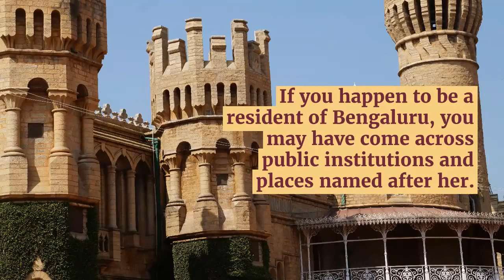The Untold Story of Maharani Kempa Nanjammani Vani Vilasa Sannidhana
A Karnataka queen lost in the pages of history, Maharani Kempananjammani Vani Vilasa Sannidhana made Mysuru prosperous by focusing on civic issues like health, water, electricity, and education.